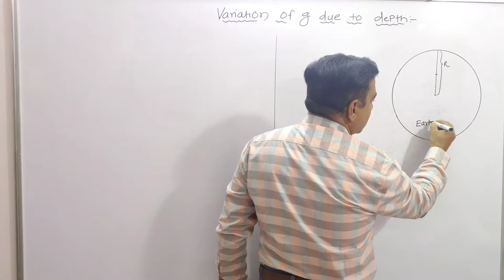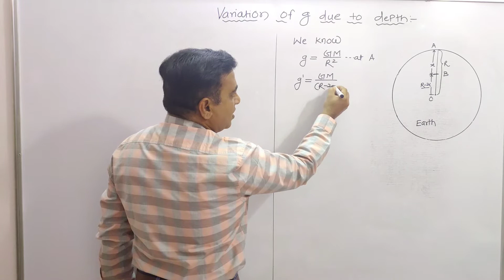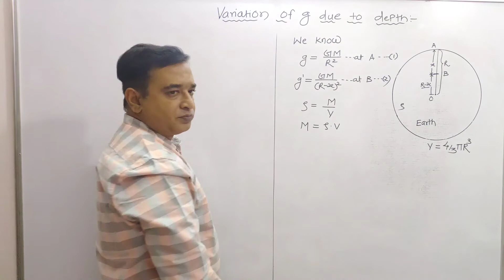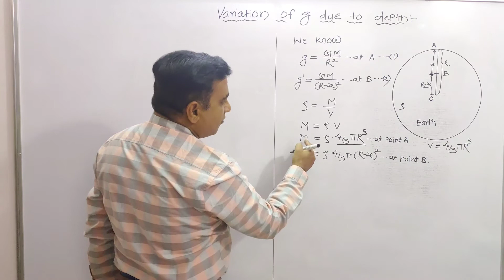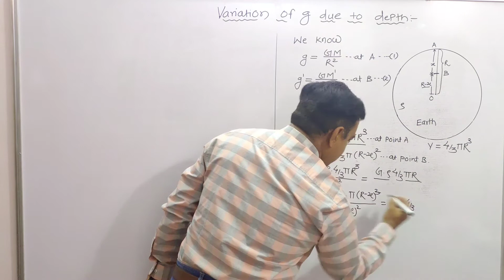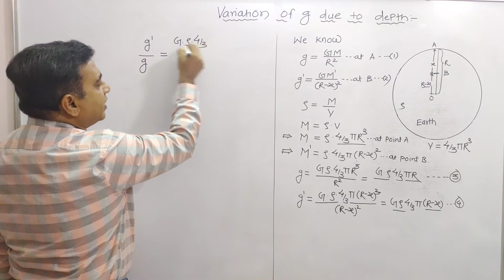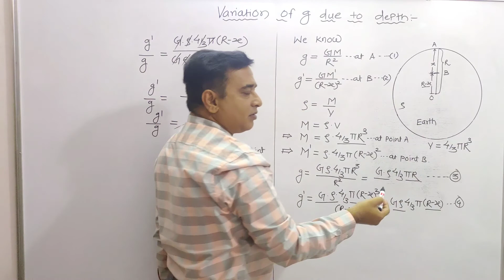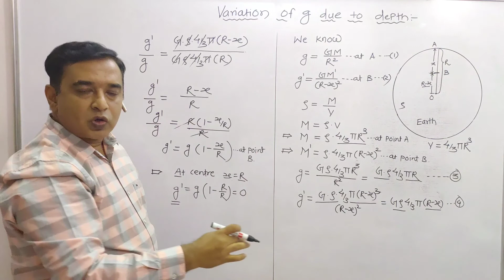Variation of g due depth|| gravitation || chapter 5 || balbharti book||11th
Depth meaning,what happen as depth increases? Explained.expression derived...